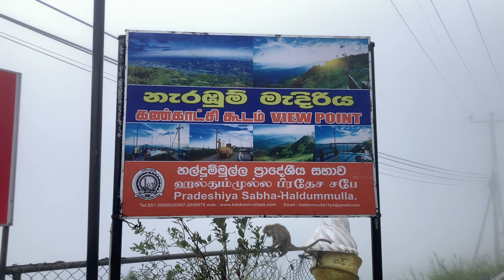වලාකුලෙන් වැසුණු හපුතලේ ⛰️🍃| Haputale Vlog ☁️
Haputale is a town of Badulla District in the Uva Province, Sri Lanka, governed by an Urban Council. The elevation is 1431 m (4695 ft) above the sea level. The area has a rich bio-diversity dense with numerous varieties of flora and fauna. Haputale is surrounded by hills covered with cloud forests  and tea plantations. The town has a cooler climate than its surroundings, due to its elevation. The Haputale pass allows views across the Southern plains of Sri Lanka. The South-West boundary of Uva basin is marked by the Haputale mountain ridges, which continue on to Horton Plains.